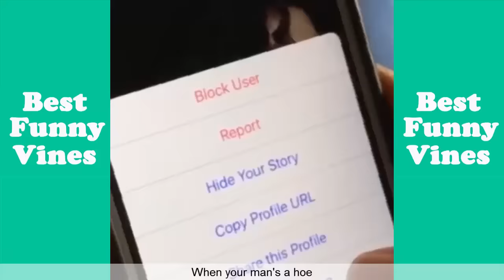Try Not To Laugh While Watching Official Janina Funny Compilation 2018 - Best Funny Vines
Try Not To Laugh While Watching Official Janina Funny Compilation